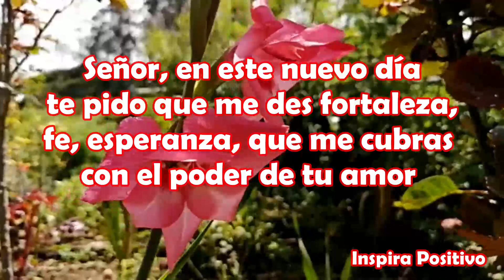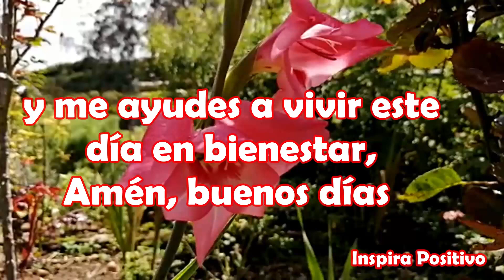Saludos de Buenos Dias Feliz Sábado abrelo tiene un hermoso mensaje Video bonito para ti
Buenos Días Feliz Sábado
Señor, te pido que la fuerza de tu amor me permita seguir adelante y encontrar aquello que busco.